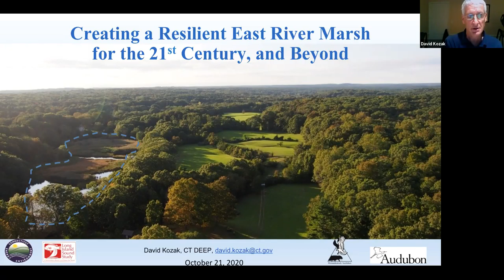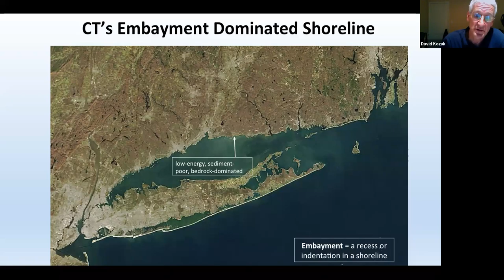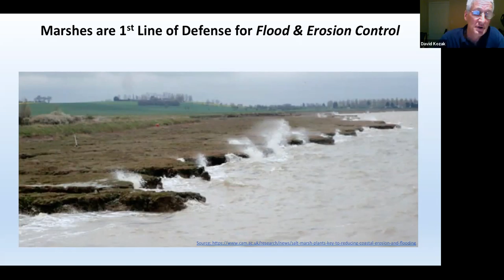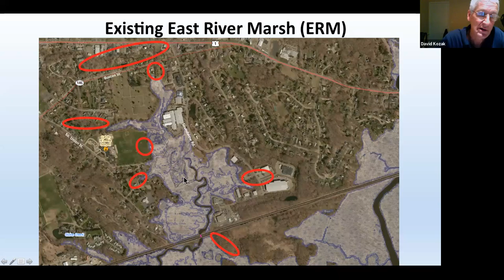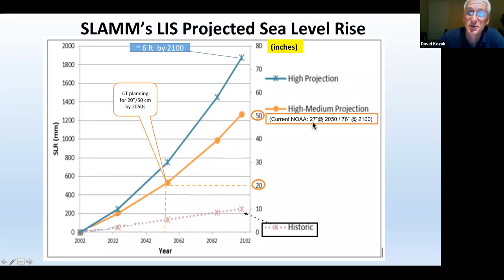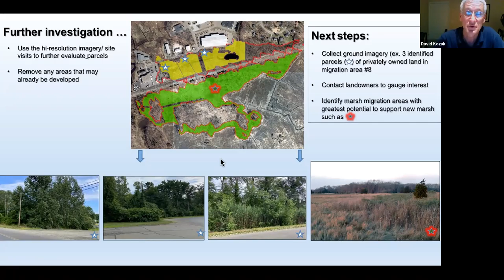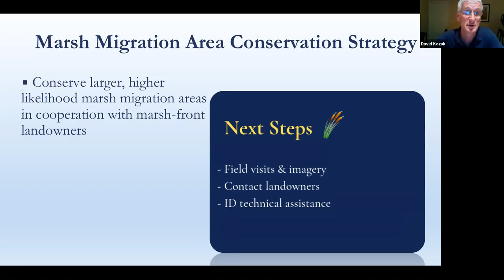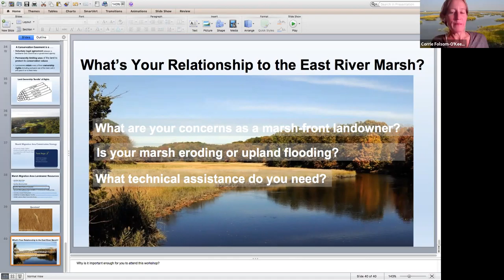The Threat of Long-Term Sea Level Rise to Guilford, Madison, and the East River Marsh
This virtual forum, held on 10/21/20 for residents of Guilford and Madison, Connecticut, explores the impacts of long-term sea level rise on the East River Marsh and surrounding properties. Ultimately, our coalition seeks to help local landowners take next-steps to protect their property, and the marsh habitat that birds depend on, for generations to come.

Audubon Connecticut, the CT Department of Energy and Environmental Protection, Connecticut Audubon Society, and Menunkatuck Audubon Society. Presenter is David Kozak, CT DEEP.